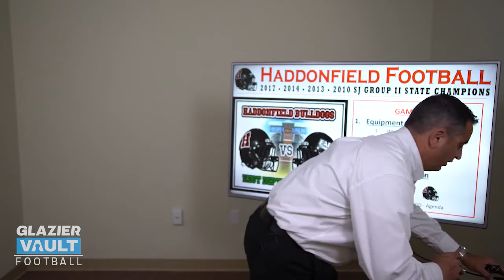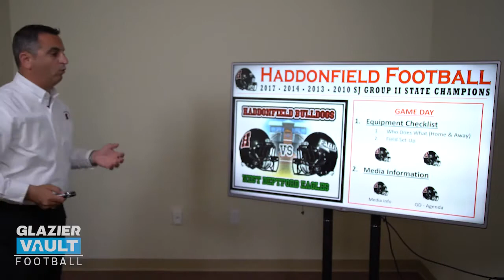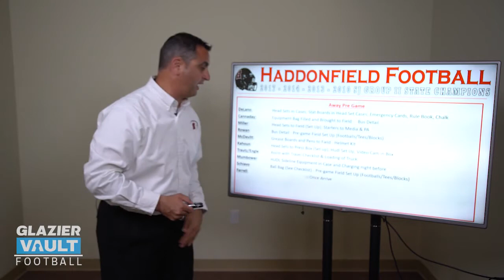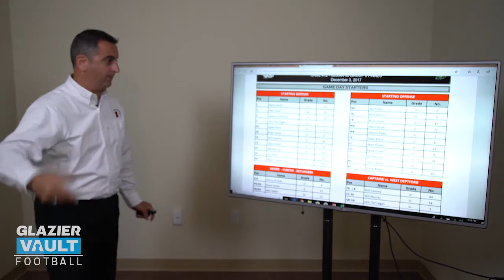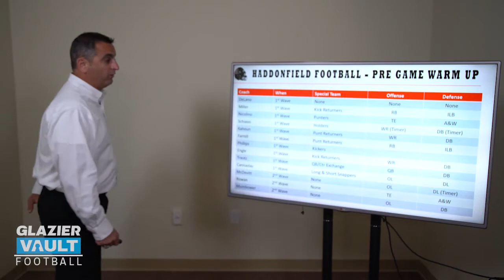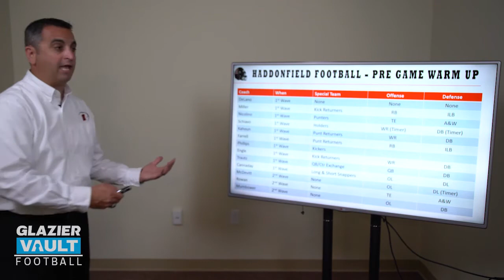Frank DeLano Program Organization Defining Coach Roles